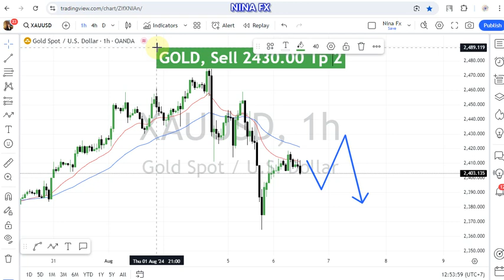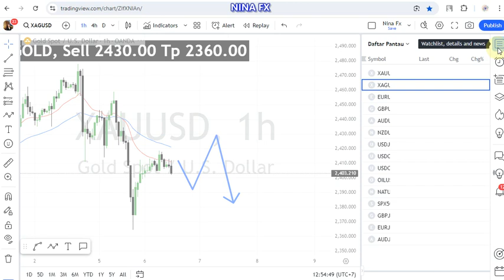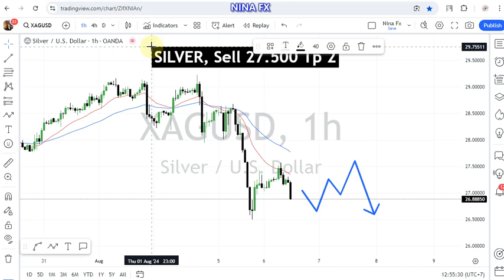Gold and Silver Daily Analysis for August 6, 2024